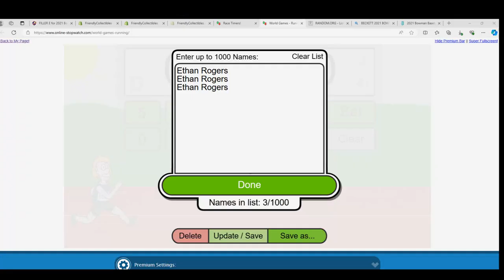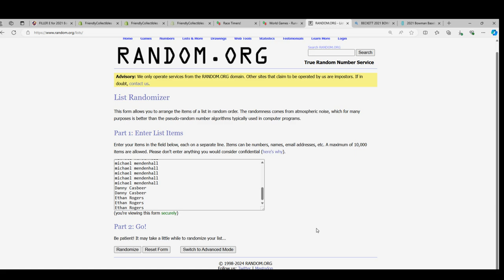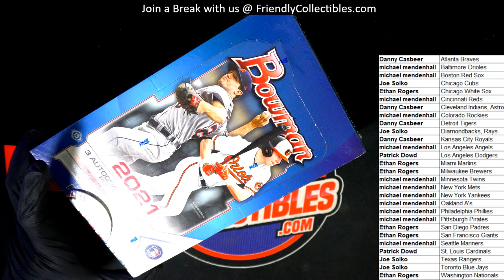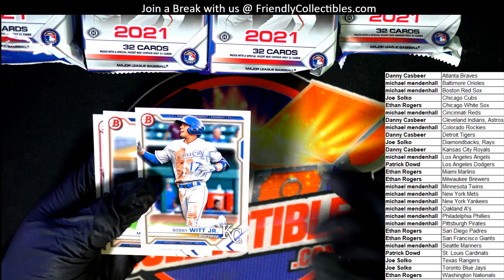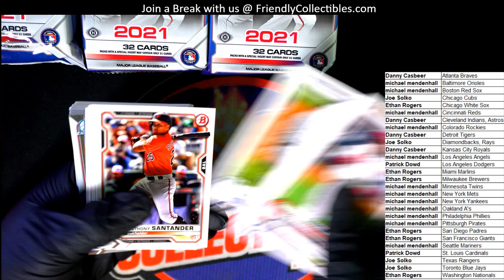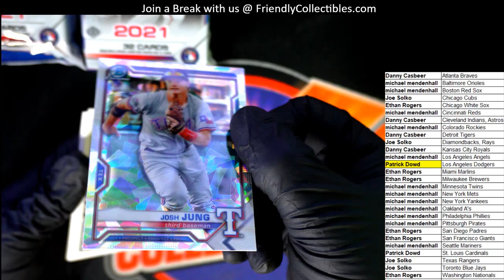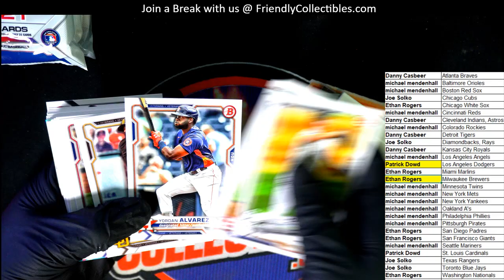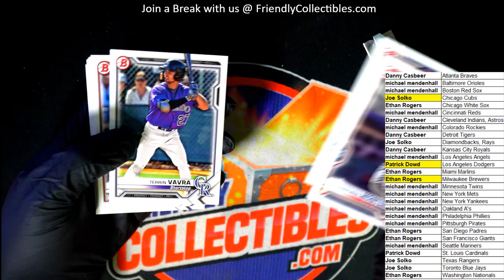2021 Bowman Baseball HTA JUMBO ID 21BOWJUMBO311